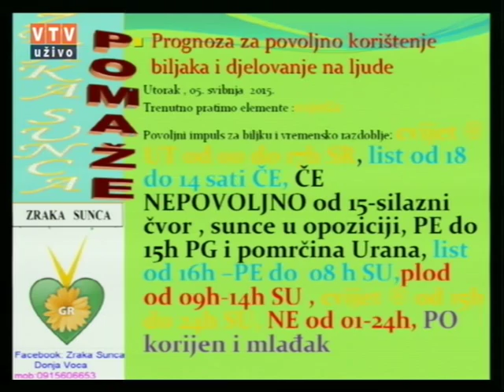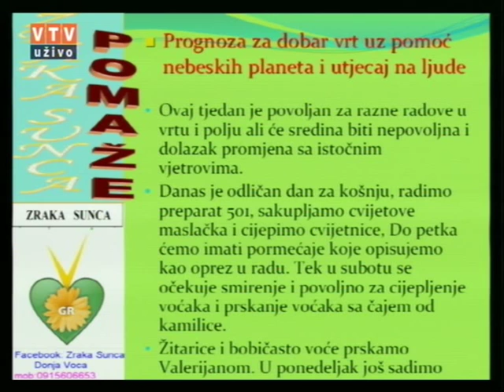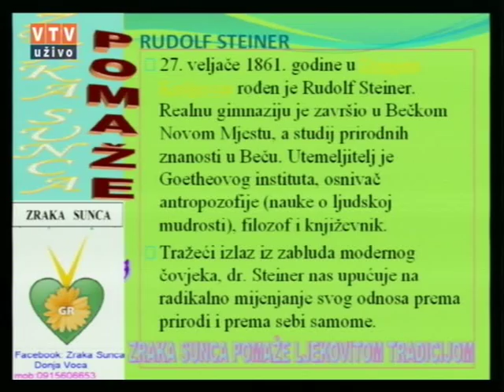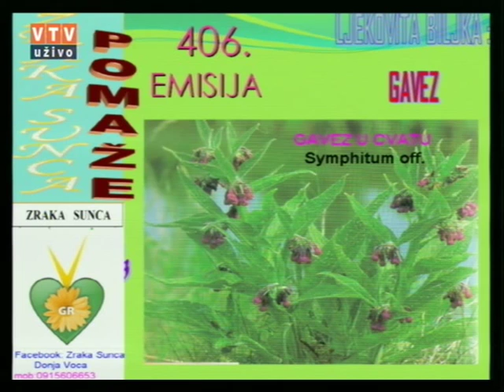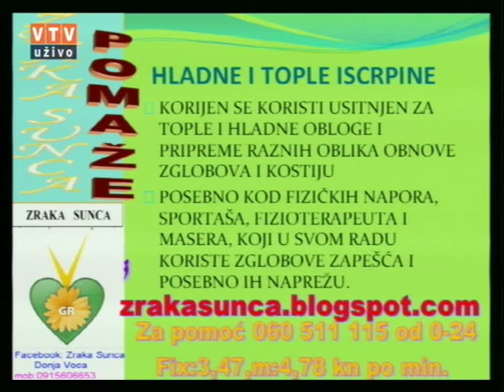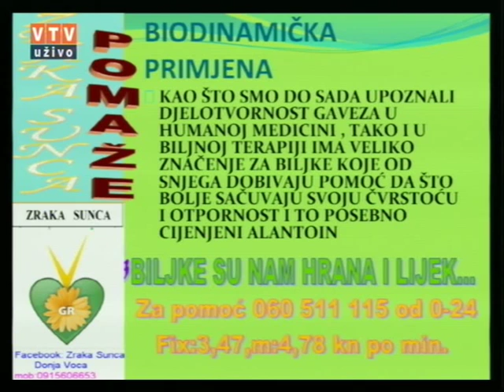Velike tajne malog vrta "Gavez" 12 05 2015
"Gavez"